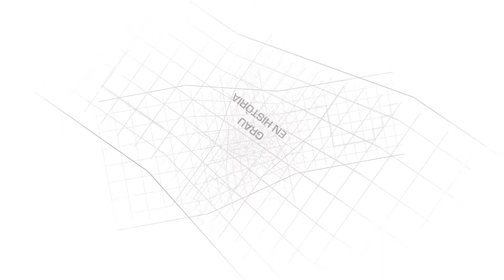Grau en Història de la UAB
Uns estudis exclusius, amb l’oferta més gran possible d’optatives i especialitzacions. Perquè puguis pensar històricament, situant en el temps els problemes del teu present i els projectes del teu futur.